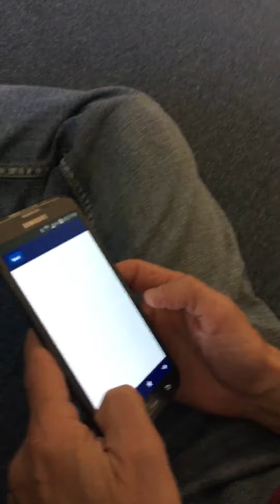IN A WORLD WITHOUT DIGNITY